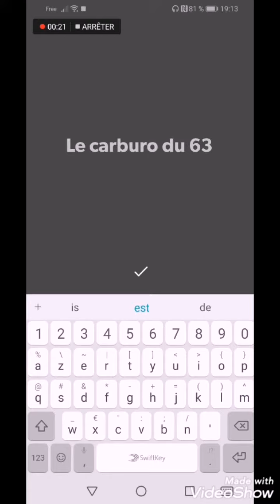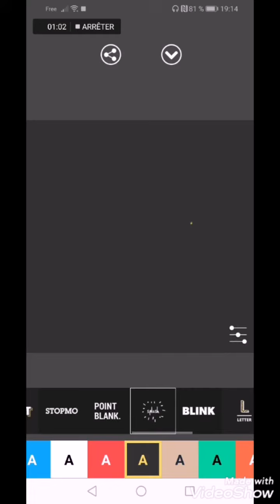Comment faire une introduction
Découvrez "Animated Text – Text Animation Maker"